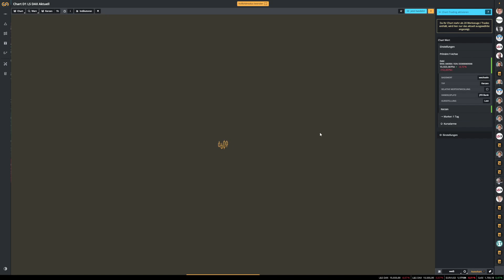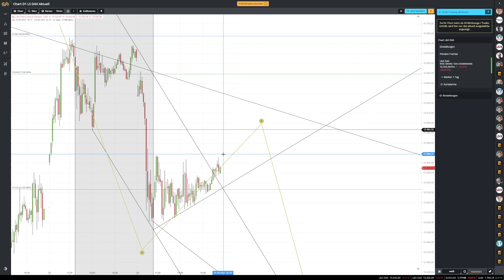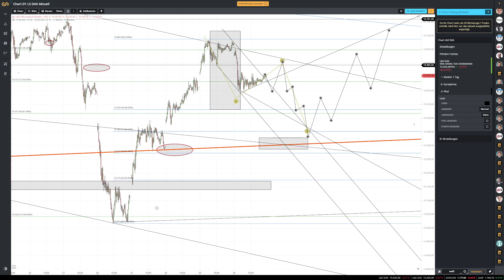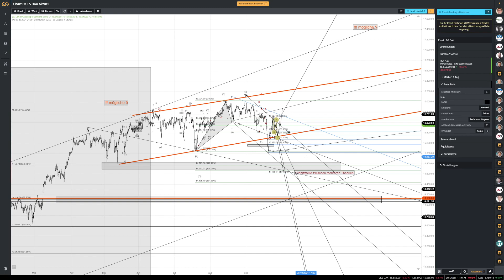DAX Vorschau; DAX Analyse; DAX Prognose für Montag den 27.09.2021 Elliott Wellen Strategie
Link Chart DAX M15 L&S

Des weiteren bin ich zur Zeit der Veröffentlichung nicht in den Markt investiert.